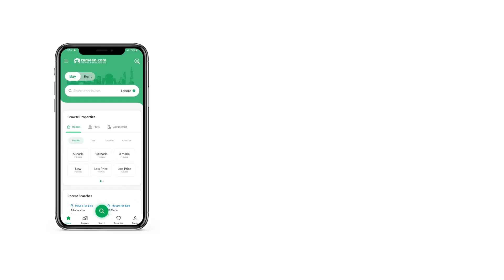350 SQYD HOUSE FOR SALE IN MALIR MALIR KARACHI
A House like this can be hard to come by, so hurry up and book now. Looking to buy property? We have the best options for you. You can buy the 350 Square Yards property that is surrounded with all kinds of facilities. Property at a price of PKR Rs. 875,00,000 is an attractive deal in terms of future investment. A golden chance to invest in Falcon Complex New Malir has just come up. Snatch it up before its gone! If you're looking for a bungalow, Karachi has some classic options, so what are you waiting for.

We can guide you with the right investment options, so get in